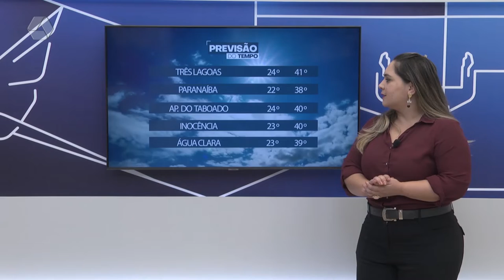Veja a previsão do tempo para esta terça feira